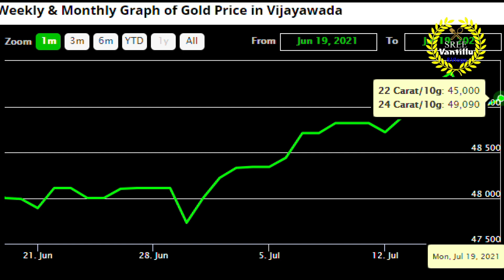ఇప్పుడే అందిన Gold Updates !!! 19.7.2021 || Gold ధరల్లో భారీ మార్పులు || SREE Vantillu & Vlogs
Gold Rates Are Increases Daily ?